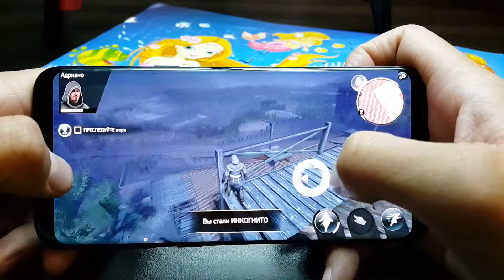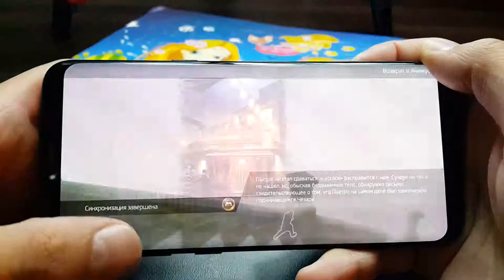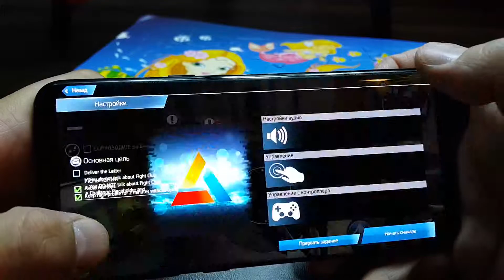Samsung s8 plus Assassin's Creed Identity gameplay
лучшие игры для android
лучшая графика
Best graphics